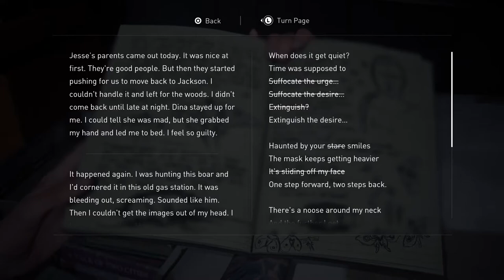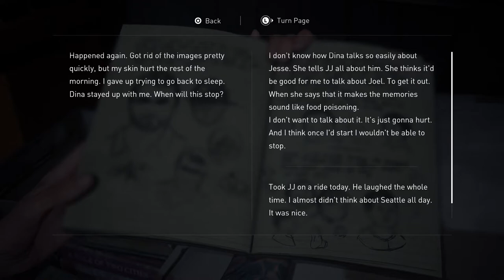The Last of Us Part 2 | Ep. 15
probably the twisty-est part of the whole game right here